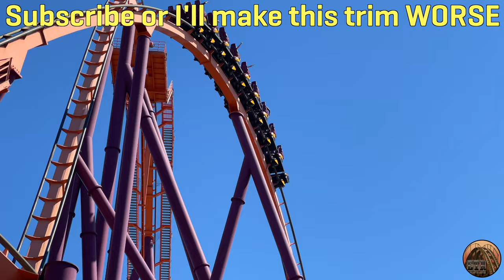Goliath Off-Ride 2021 (4K) - Six Flags Great America - Non Copyright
Off-Ride footage of Goliath, an RMC topper track roller coaster located at Six Flags Great America. Feel free to use this footage in your own videos but please credit this channel! Filmed on an iPhone 12 Pro Max.